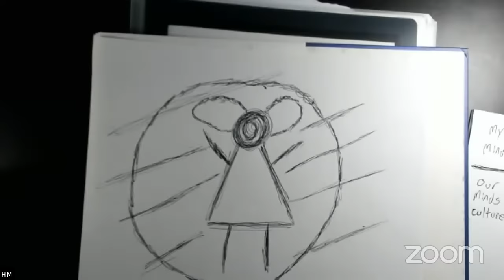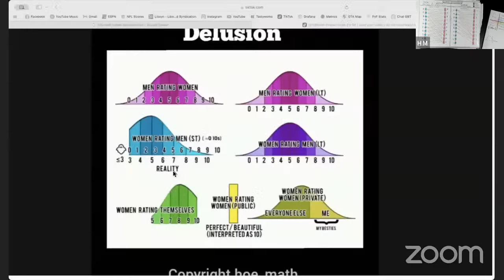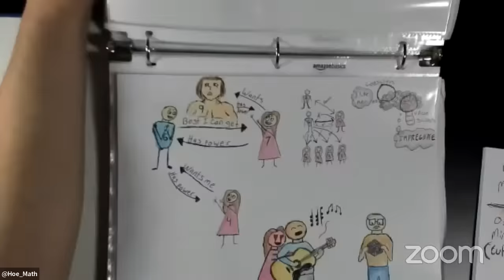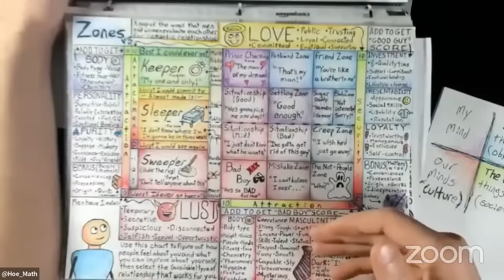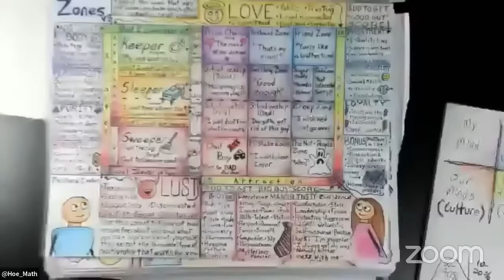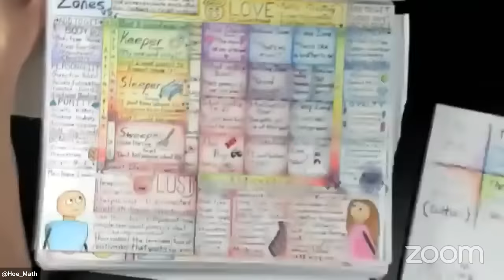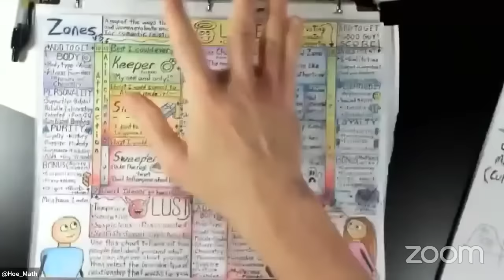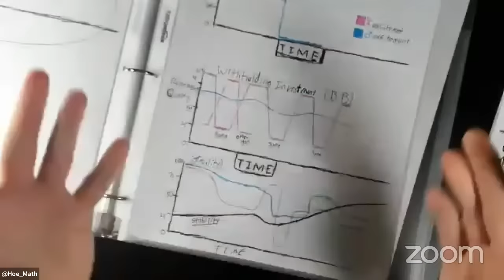Livestream Q&A: Free MOA Group Coaching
Free bi-weekly Monday call for MOA Mentoring.

Today’s guest: @hoe_math

Michael’s Men of Action program is a Master’s course dedicated to helping people elevate their social lives by building elite social circles and becoming higher status.